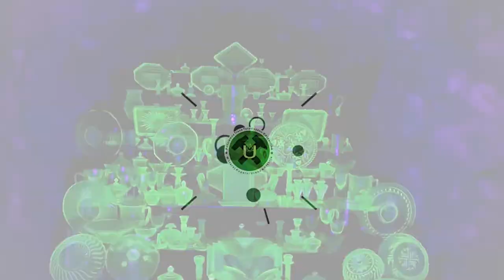Kolekcja szkła uranowe w Kopalni Uranu w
Kolekcja szkła uranowe w Kopalni Uranu w Kletnie.
Starsze wyroby ze szkła uranowego można spotykać są w muzeach, są one poszukiwane przez kolekcjonerów. Dawniej szkło uranowe wykorzystywano do produkcji zastawy stołowej i przedmiotów codziennego użytku. W końcu lat czterdziestych XX wieku popularność szkła uranowego gwałtownie spadła z powodu skojarzeń z bronią atomową i strachu przed promieniowaniem.
Argumenty te były nieuzasadnione, ponieważ niewielka aktywność promieniotwórcza wyrobów ze szkła uranowego nie stanowiła zagrożenia dla zdrowia. Na zaprzestanie masowej produkcji wpłynęło także ograniczenie dostępności uranu w okresie zimnej wojny.